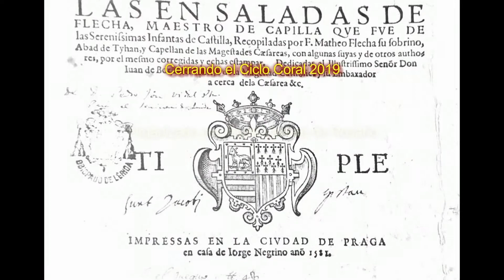El Fuego (Fragmento) - Mateo Flecha "El Viejo" - Coro Estable de Rosario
Cierre del Ciclo Coral Anual organizado por la Secretaría de Cultura de la Municipalidad de Rosario, y realizado en la Biblioteca Argentina Dr. Juan Álvarez. Viernes 29 de noviembre de 2019.
Coro Estable de Rosario. Dirección: Mtro. Jesús Ramiro Chinetti. Asistentes de Dirección: Susana Imbern y Sofía Marcucci. Interpretando un fragmento de la Ensalada “El Fuego” de Mateo Flecha “El Viejo”. La Ensalada es un género acuñado en España. Obras de largo aliento, que mezclan varios géneros y diferentes lenguas, destacando el latín parodiando la música sacra. Con Mateo Flecha la Ensalada llega a su máxima expresión, sumando al vulgo a las festividades cristiano católicas en forma interactiva con músicos y cantantes, por medio de otro canal de los muchos que buscaban integrar música con drama. Artista regional, su Ensalada llega hasta nosotros, gracias a la publicación realizada en Praga por su sobrino, Mateo Flecha “El Joven”, patrocinado por Juan de Borja.